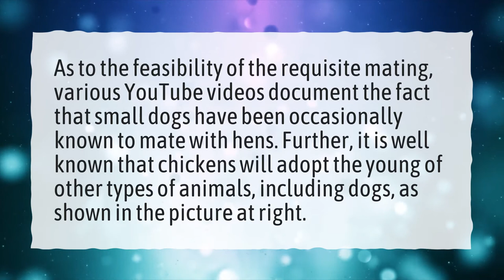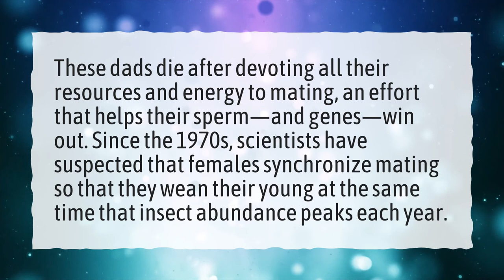Can a dog mate with a chicken?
More About Dog Mating • Can a dog mate with a chicken?